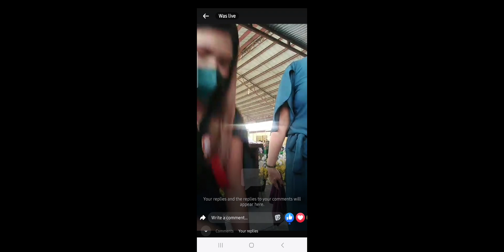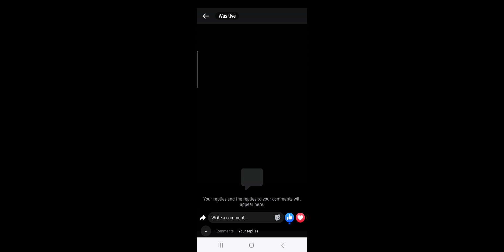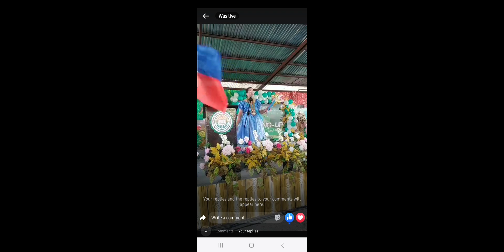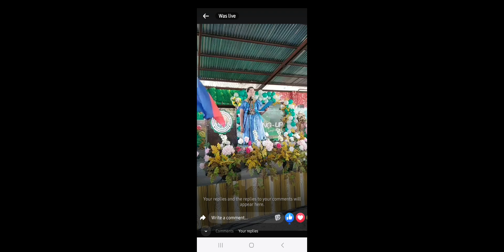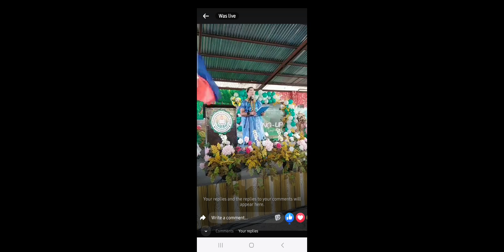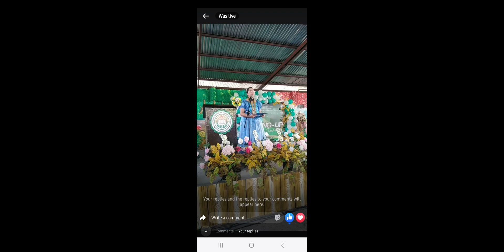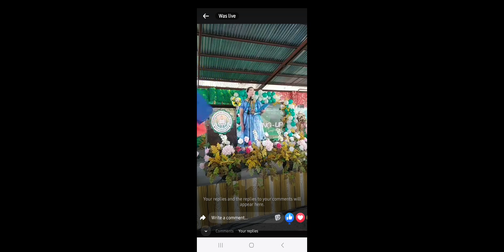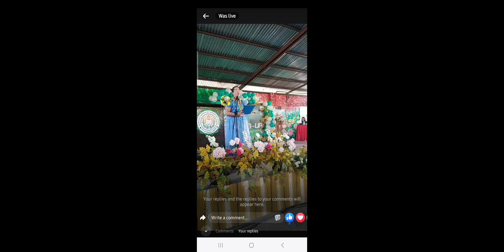Nag Ala-Cinderella Ako